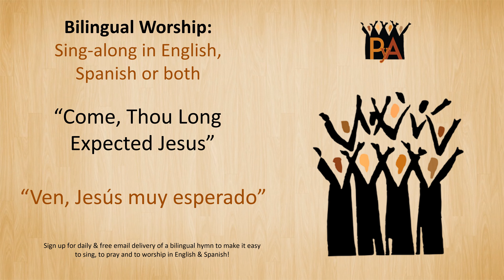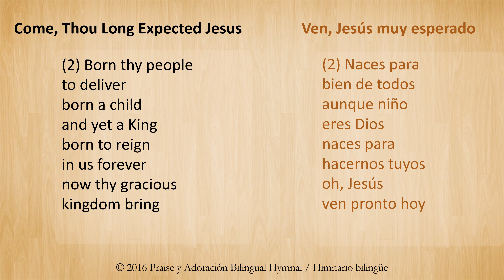Bilingual Karaoke: Come Thou Long Expected Jesus / Ven Jesús muy esperado: English & Spanish Worship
Worship Bilingually in Spanish and English using the texts found in Praise y Adoración Bilingual Hymnal / Himnario Bilingüe, page 840 Sing either Come, Thou Long Expected Jesus or Ven, Jesús muy esperado accompanied by the track provided as a courtesy by ALAE Piano.

What is Praise y Adoración Bilingual Hymnal? Praise y Adoración is a multi-denominational bilingual hymnal and worship resource that provides the lyrics of 950 Christian hymns and short songs (coritos) available in both English and Spanish; and where to locate the musical accompaniment in 75 other hymnals and songbooks published from 1931 to 2016. It also contains liturgical resources and topical Bible readings in English and Spanish.

¿Qué es el himnarios “Praise y Adoración”?  Es un himnario bilingüe y recurso de la adoración multi-denominacional que proporciona las letras de 950 himnos cristianos y coritos disponibles en inglés y español; y dónde ubicar el acompañamiento musical en 75 otros himnarios y cancioneros publicados de 1931 hasta el 2016. También tiene recursos litúrgicos y lecturas bíblicas en inglés y español.

Use this link to purchase the beautiful 986-page hardbound hymnal print edition which contains 750 bilingual hymns and 200 bilingual coritos for just $20.00- Praise y Adoración Bilingual Hymnal / Himnario bilingüe. Utilice este enlace para comprar la hermosa edición impresa del himnario en tapa dura de 986 páginas que contiene 750 himnos bilingües y 200 coritos bilingües por solo $20.00